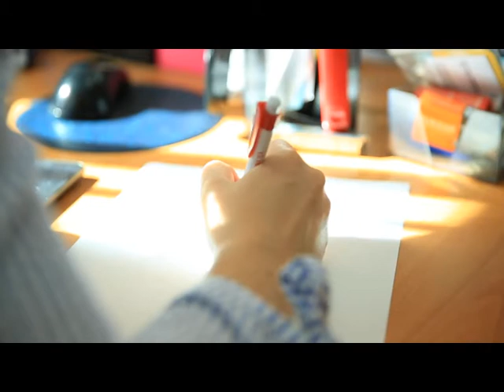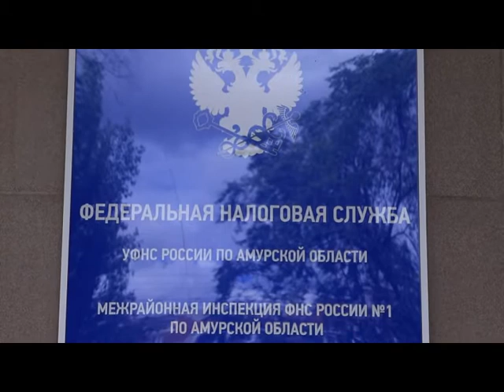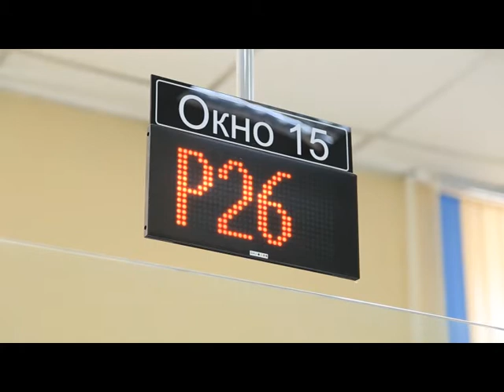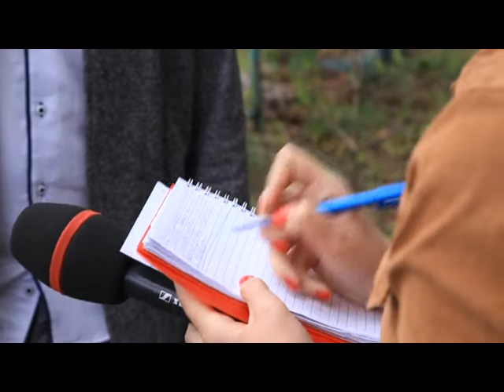как начать бизнес? (кусок с моим интервью)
Блин, прикольно слышать свои фразы "за кадром" конечно, многое срезали и сказали вместо меня ( за кадром) и при всем, при этом) было очень круто!)